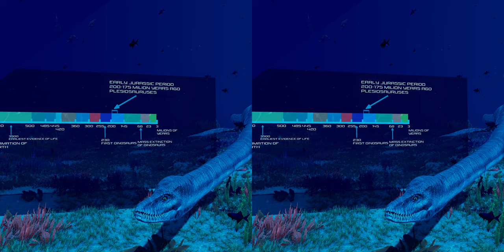SBS 3D | Jurassic Encyclopedia #22 - Plesiosaurus dinosaur facts | Video for 3D GLASSES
In today's episode of SBS 3D Jurassic Encyclopedia, we'll tell you about the reptile Plesiosaurus. This time our video for 3D GLASSES will be about the underwater world!

Today's episode of SBS 3D Jurassic Encyclopedia will be about a reptile named Plesiosaurus. For a change we will move to the underwater world and take a look at this, in our opinion, interesting animal. What do these reptiles have in common with dinosaurs? Both dinosaurs and Plesiosaurs went extinct at the same time. Join now and we will take a look at this underwater animal together!

In this episode of the SBS 3D Jurassic Encyclopedia, you'll find out why Plesiosaurus didn't have a chance to dominate the underwater world. In addition, in this education video for 3D GLASSES you will also learn about the number of remains that have been found. How many do you think there were, 100, 200 or maybe 900?

Get the answers to this questions and learn crazy facts after watching this SBS 3D video.

Like our Plesiosaurus dinosaur facts video for 3D GLASSES? Also, you can find there more 360 videos!